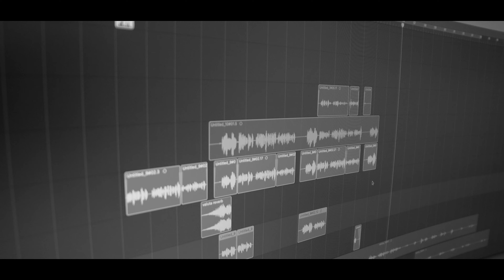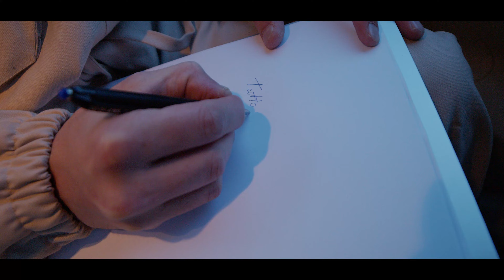LLOCH - VALUTA 💸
TEKSTI:
Akuza e par erdh sikur Telegram..
Familja e pa ,qe o djali tyne o haram...
Per to  s'ka mshir ma,n'pashk ,as n bajram..
Kurr sa ka gzue nanen ,i  tha "Miss you mam"

Se ti ka pa ty storiet ty n instagram..
Ti barkun tupan ,e ky nuk ka qka han...
T'ka pa shpesh ,qe ti mlohesh me filigran..
Ky ska me qka mlohet,E ka hanen jorgan.

Deri e boni rruga mbret,boni dosje djali boni edhe vjet..
Q'do mengjes i ri ni dert,Vetja vet o ka i bertet..
Se nuk u rrit tu pa balet,Dosje t'rana n'pubertet...
Tash edhe mali mu bo det,ati per sen ma si kercet..

E ke pre n'bese, e ke qart djalin...
Je dal n'mahall,ja ke kesh mallin..
Tash o shum von me ja qa hallin .
Djalli i ka dal,po ta kall malin.

I ka do dosta qe krejt i kan  prish Damart...
Nuk i njohin tezet ,nuk i njohin mixhallart.
Se jon qorru moti tuj pa veq dollart...
Kan shum pika si me punu ne Walmart..

Pram t kan jomsh s'jau pa as shkallt..
8k kesh ,plus ni kredit kart...
Tatto n krah te djatht ,veq ni  rregull  t'art..
S'KI VALUT ,S'JE I BARABART...

I kan hjek dhelpnat,poj rujn knusat ..
I kan prish dhomt,edhe synysat..
Pe djegin n' leter ,poj lypin pulsat..
Tuj njek veq plusat, si she minusat ...

E nese don me dit a jom Tut?
Kur ne dur te mji i kom pas gurt e tjeter kujt ...
Shofer qe i lan durt,n'fund e mer veq ni buk te but ...
PER vAlut.

A ma mir me dit me gju? a me shkru?
A sherby a me prodhu?
Me menu a me Vepru ?
A si at Zef Pllumbi me rrnu per me tregu. ?